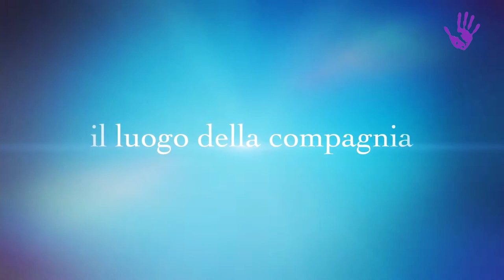Luca Trapanese: vi racconto la mia vita di papà single e innamorato - 1a parte - Amore Che Cambia 16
Luca Trapanese è il primo caso in Italia di genitore single ad aver adottato una bambina down. È omosessuale, ma in relazione a sua figlia non gli sembra un dettaglio così importante. Perché ciò che conta sono l’amore e la consapevolezza delle proprie scelte, non certo le (seppur legittime) preferenze sessuali. Ecco la storia di un uomo, cattolico praticante, cresciuto con la disabilità in casa, che ha fatto i conti con il suo vissuto trasformando le ombre in opportunità di felicità e che oggi combatte per cambiare la legge sulle adozioni e per dimostrare che ciò che ci spaventa può invece renderci felici.

Scritto da: PAOLO CIGNINI
Intervista di: DANIELA BARTOLINI E PAOLO CIGNINI
Video realizzato da: PAOLO CIGNINI